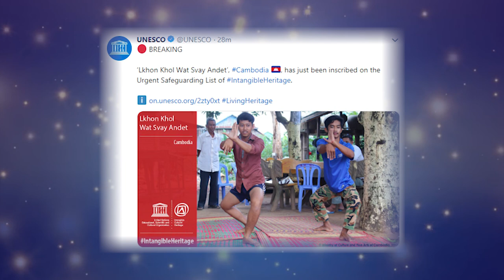នយោបាយជយោមោទកភាពជាតិខ្មែរ ល្ខោនខោលខ្មែរត្រូវបានចុះបញ្ជីជាបេតិកភណ្ឌវប្បធម៌អរូបី របស់អង្គការ យូណេស្កូ